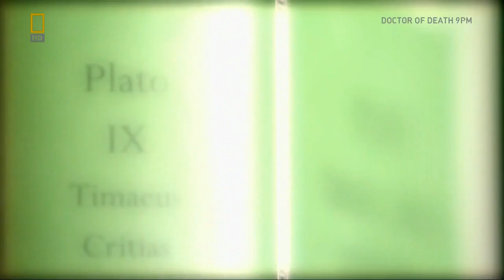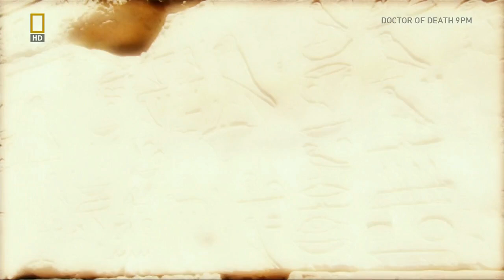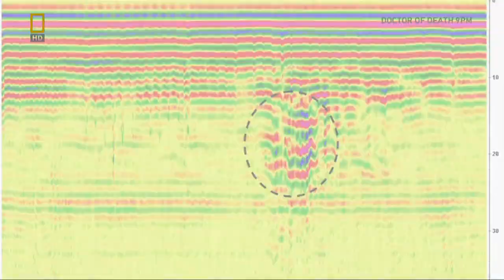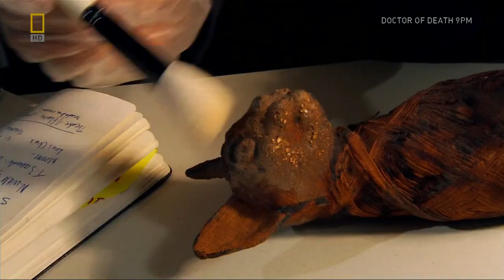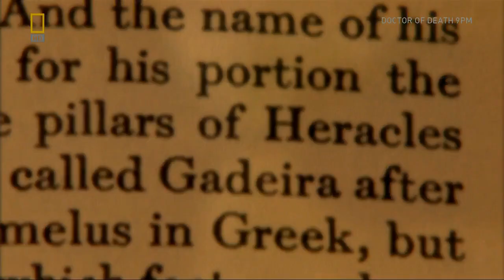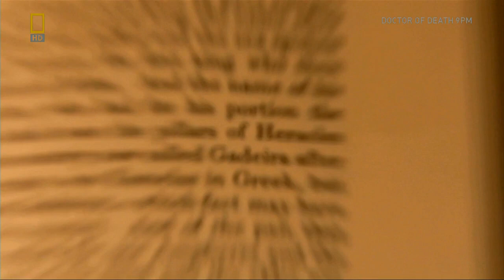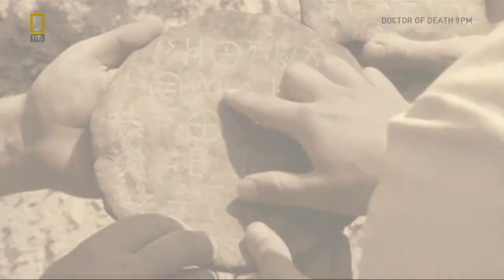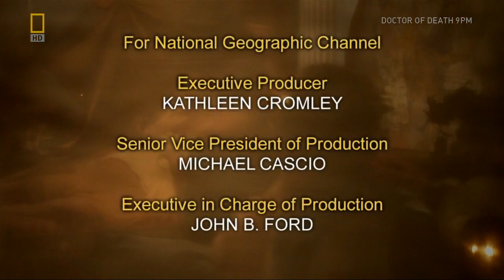Secrets Of Atlantis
I do not claim to own this material and it is simply for the educational & entertainment purpose about the ancient world & civilizations.